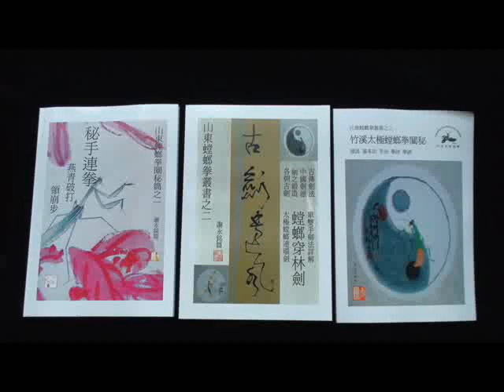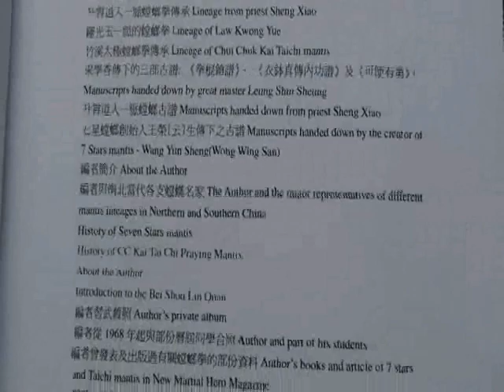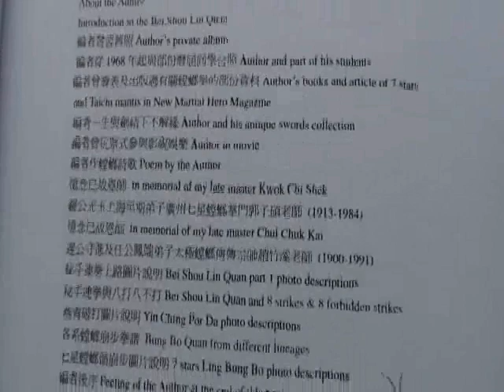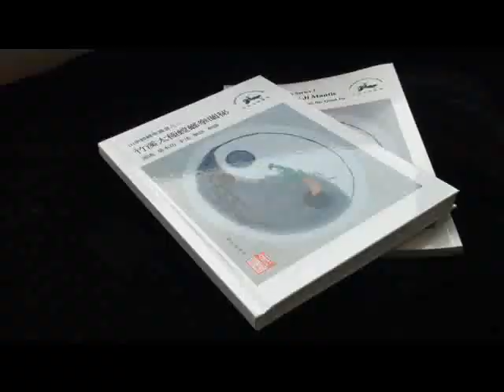Shantung mantis series I II & III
One year one new book, 3 years 3 new books.Series I is secret hand continuous strikes,8 strike 8 non-strike comparsion,ling bung bo and yin ching po dar,all belong to shou fats of mantis styles;Series II is regarding everything in jian,including my collection of swords and a double handed jian form-mantis pentrates forest jian with detailed applications;series III is a introduction to CCKTaichi mantis with detailed quan po,its good for everyone who learned this style.Please write to me through: for further information.